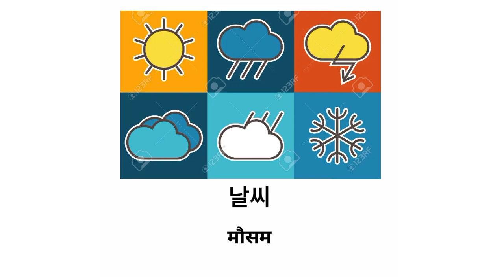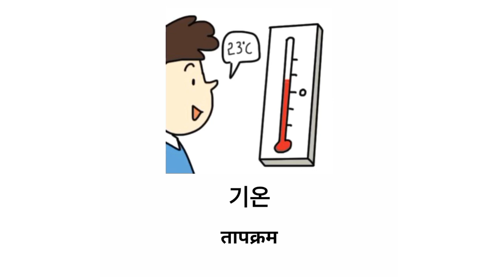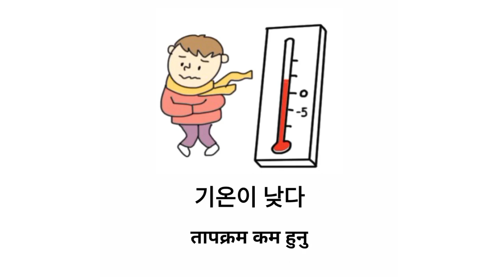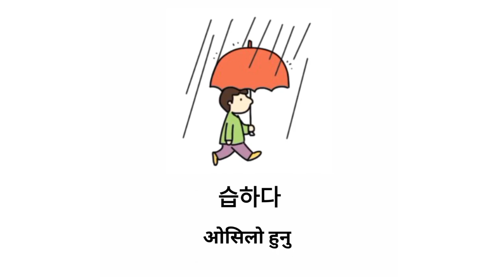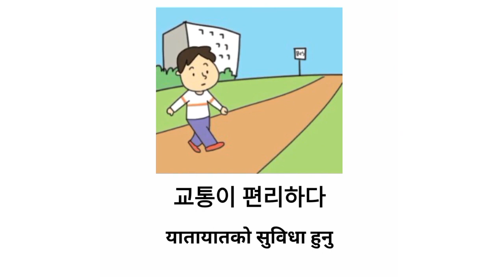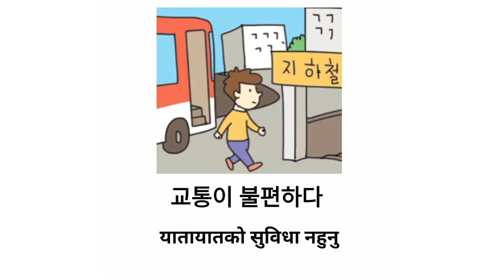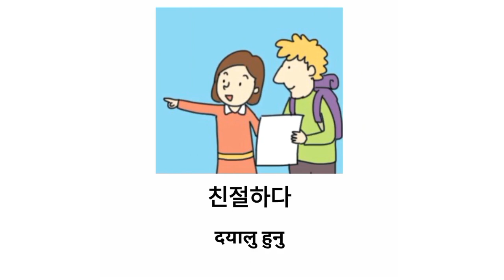Eps Topik Advice Course Book, Unit 31 को meanings | Eps Topik exam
BB#korean language listning test class meaning english dealy learn nepali words #2025 #2023

Eps Topik Advice Course Book, Unit 40
को meanings | Eps Topik exam